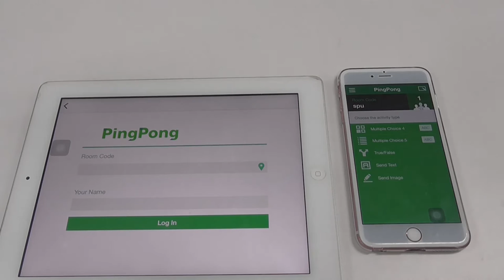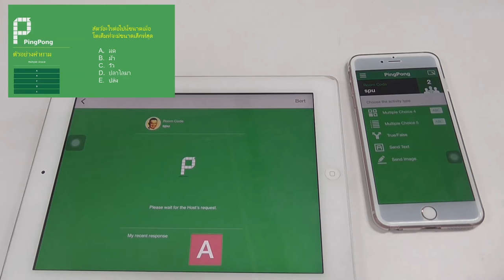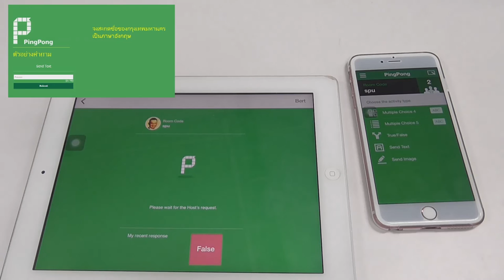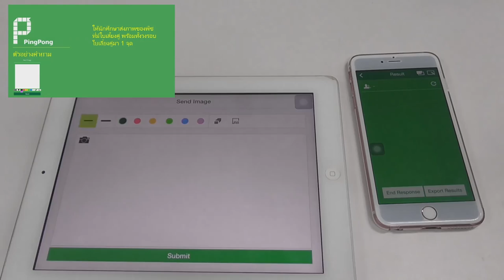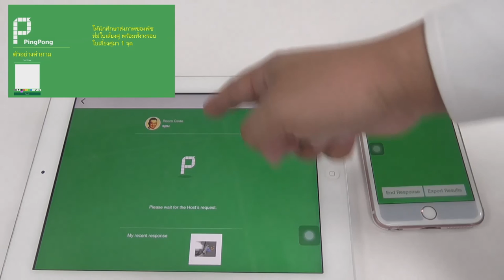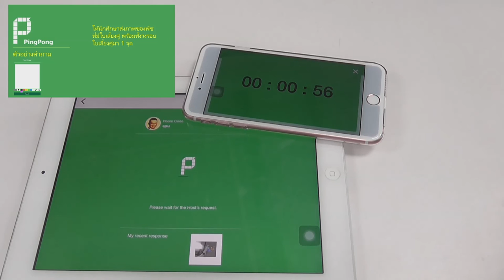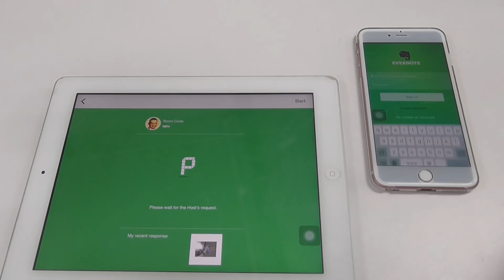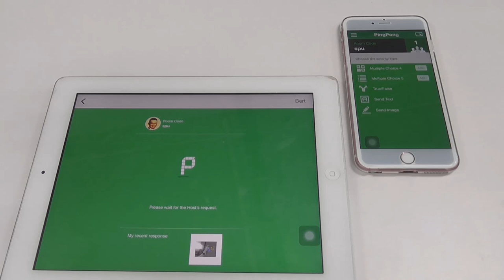ฟรี Clicker สำหรับการเรียนการสอน (3/3) - สาธิตการใช้ PingPong SPOT ผ่าน Mobile Device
วิดีโอแนะนำการใช้โปรแกรม PingPong Spot (Clicker) สำหรับการเรียนการสอนตอนที่ 3/3
- สาธิตการใช้ PingPong SPOT ผ่าน Mobile Device

PingPong Spot Training By OOE : Part 3/3 - Demonstration: Mobile Device